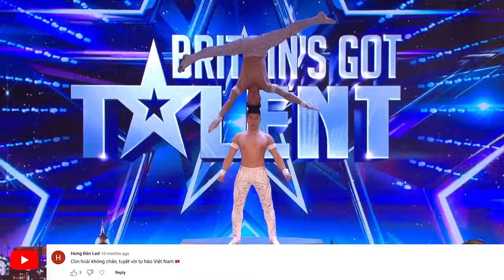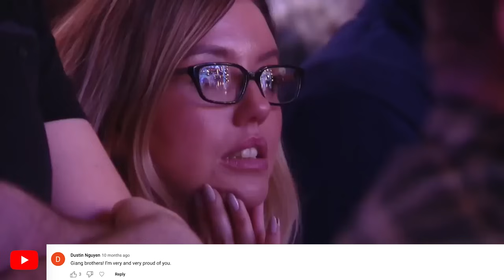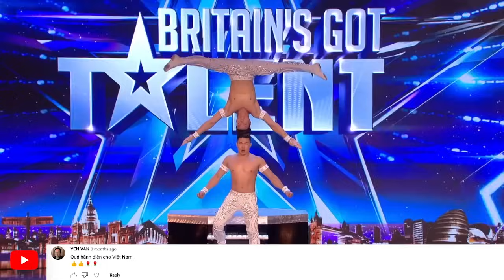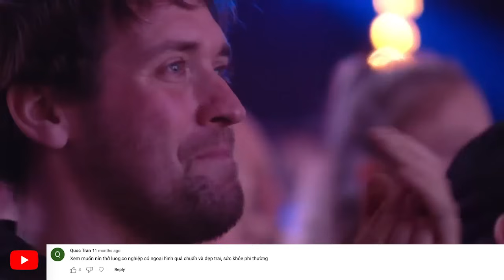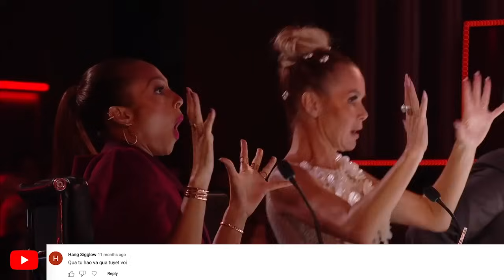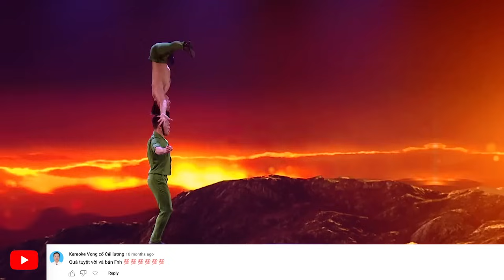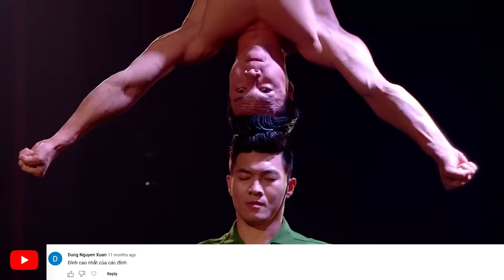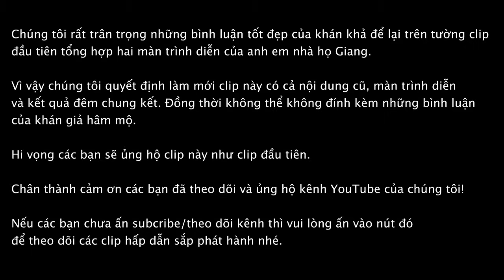Bản full 3 màn trình diễn của Quốc Cơ và Quốc Nghiệp tại Britain's Got Talent (The Giang Brothers)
Chúng tôi rất trân trọng những bình luận tốt đẹp của khán khả để lại trên tường clip
đầu tiên tổng hợp hai màn trình diễn của anh em nhà họ Giang.

Vì vậy chúng tôi quyết định làm mới clip này có cả nội dung cũ, màn trình diễn
và kết quả đêm chung kết. Đồng thời không thể không đính kèm những bình luận
của khán giả hâm mộ.

Hi vọng các bạn sẽ ủng hộ clip này như clip đầu tiên.

Chân thành cảm ơn các bạn đã theo dõi và ủng hộ kênh YouTube của chúng tôi!

để theo dõi các clip hấp dẫn sắp phát hành nhé.
The Giang Brothers at Britain's Got Talent 2018
Extraordinary performances of The Giang Brothers at Britain's Got Talent 2018
The best performance at Britain's Got Talent 2018

Để được tư vấn miễn phí từ A-Z về Du học Anh, Mỹ, Canada, Úc